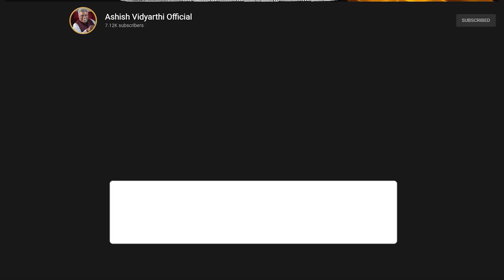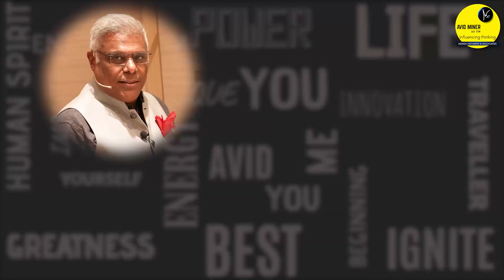How AMBITIOUS are YOU? | Ashish Vidyarthi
The world is divided between people who are ambitious and people who are not.

We often hear people say,
that person is really ambitious...
But that person isn't.

What is this conversation about ambition that we often find ourselves surrounded with?

Alshukran Badhu
Alshukran Zindagi

I am also a traveller and a motivational speaker.
That was how the Avid Miner was born about six years ago, to engage in pathway conversations with fellow travellers.
Come sit and chat with me. Bring along some snacks and chai, if you may. Aaiye dil kohl ke baat cheet karte Hai.